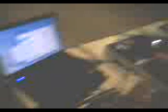dj skipper 2008 (patrimonio cultural)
en el patrimonio cultural maria elena